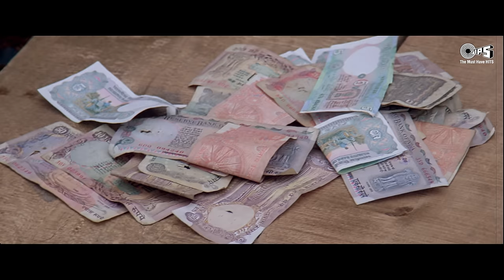Tum Tum Ho Ke Nahin | Saatwan Aasman | Pooja Bhatt, Vivek Mushran | Poornima, Udit Narayan | 90's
Watch 90's Hit Song  "Tum Tum Ho Ke Nahin "From Saatwaan Aasman Movie, Sung By Poornima, Udit Narayan  @Tips Official

Singer(s): Poornima, Udit Narayan
Music Director: Raam Laxman
Lyrics Writer: Suraj Sanim

Movie Credits:
Cast: Vivek Mushran, Pooja Bhatt, Shekhar Kapoor, Tanvi Azmi
Director: Mahesh Bhatt
Producer: Pranlal Mehta

Lyrics:
He naam na janu dham na janu
Janaam janaam se tujhko pukaro
Tum tum ho ke nahin

Jhalak dikha ke chup jaati ho
Mujhe to tum jugnu lagti ho

Tumhe gaaaw mein dhunda
Tumhe sahro mein dhunda
Tum dil mein base the
Tumhe dil mein na dhunda
Pagal manwa pagal naina
Kya hoga anzam na janu

Teri bholi suratiya rasgulle jaisi
Chakhi to lage karele jaisi
Chal aur kapat ki tum ho pudiya
Kon kholega naam na janu

Are subah tumhe chaha
Sham ko mile ho
Mil jo gaye ho gusse mein lagte ho
He gussa thuko gale lagao
Na na kaho main na na manu